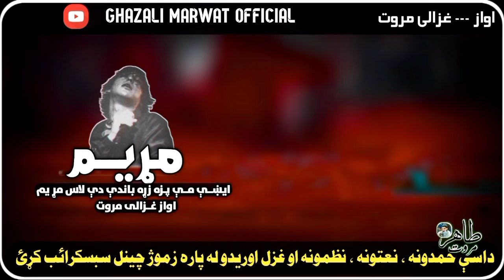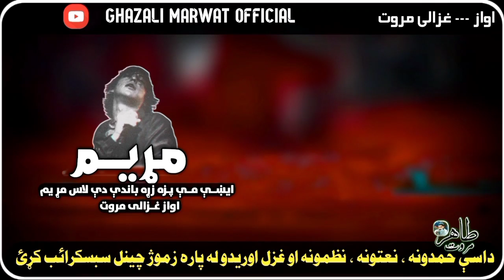Ikhay Me Pa Zrha Banday De Laas Marh yam | Ghazali Marwat Pashto Ghazal | Super Best Kalam | غزالی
Title : Marh Yam

Artist : Ghazali Marwat

Audio : Ghazali Studio